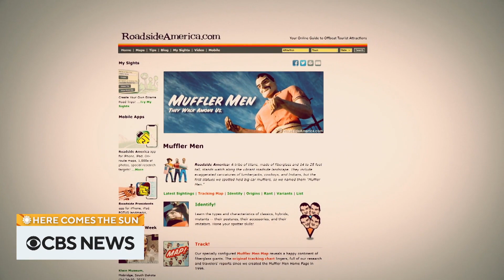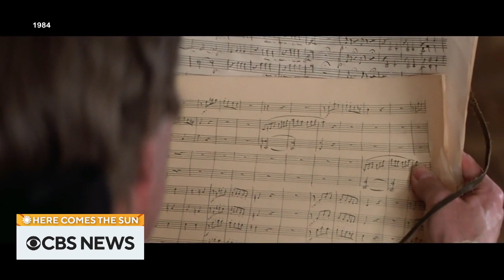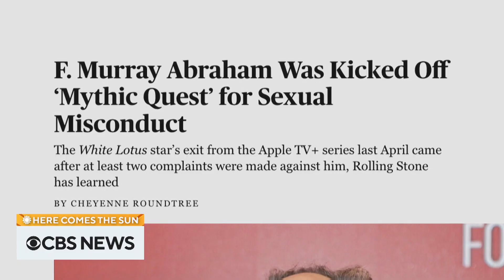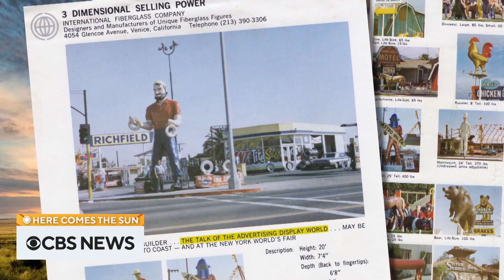F. Murray Abraham and more | Here Comes the Sun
Actor F. Murray Abraham sits down with Ben Mankiewicz to discuss a career that has spanned six decades. Then, Conor Knighton travels to Illinois to learn more about the history of the “Muffler Men.” “Here Comes the Sun” is a closer look at some of the people, places and things we bring you every week on “CBS Sunday Morning.”